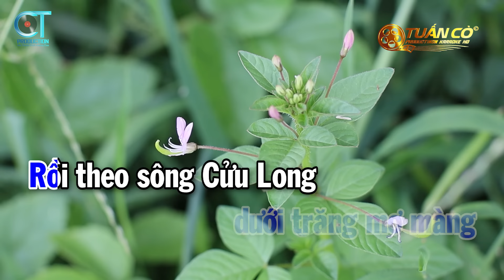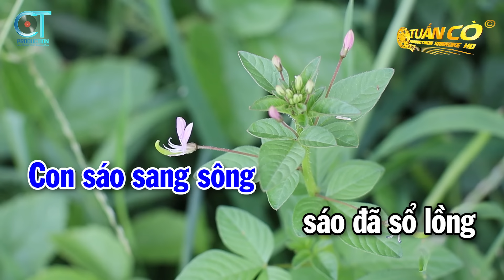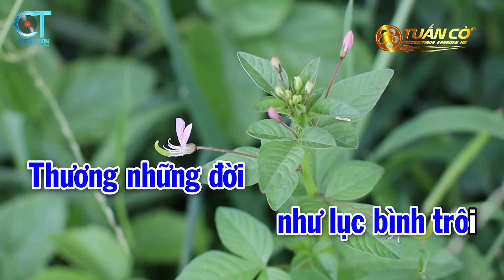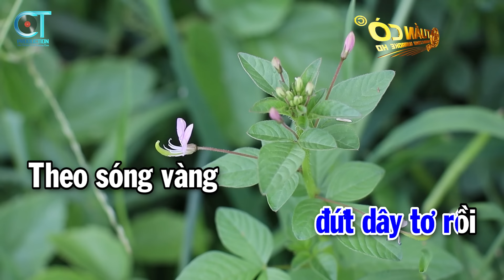Karaoke Điệu Buồn Phương Nam Tone Nam ( Am ) Nhạc Sống Tuấn Cò